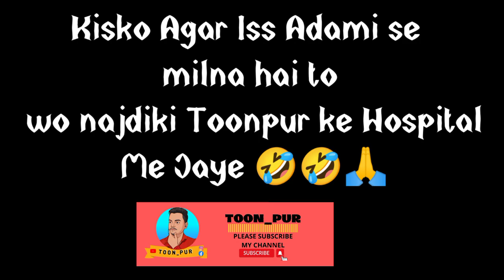Wife or chudel🔥🤣||comedy cartoon video|| cartoon video hindi ||कार्टून वीडियो हिंदी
Description

Welcome to the Official YouTube channel for ToonPur. Watch all of your favorite clips and trailers from iconic brands like Looney Tunes and Scooby-Doo!😂DONT MISS THIS EPISODE

Target
1M
Likes
232,337,938
Views
2023
This is a funny videos channel. We make funny videos in cartoon.
All videos are created by Toonpur Official.

Director - Toonpur Official
Script Writer -  Toonpur
Producer - Toonpur
Camera Man -  Toonpur Team
Editor -  Toonpur

Actors -  All types of cartoon